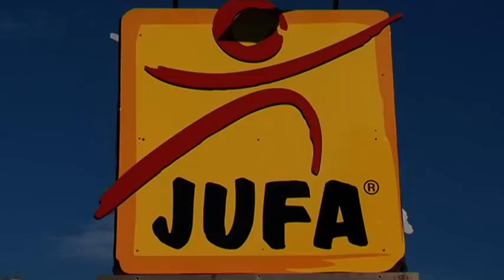07.2011 - JUFA Ö-Tour 2011 - Vom Montafon in die Steiermark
Die JUFA Gästehäuser sind bekannt für die familienfreundliche Atmosphäre. Auch der Radtourismus ist ein wichtiger Bestandteil im Konzept der Gästehäuser. Zu Gunsten der Aktion "Rote Nasen" sind 23 Radsportler im Juli 2011 von einem JUFA Gästehaus zum anderen geradelt. U.a. wurde dabei der Arlbergpaß und der Großglockner bezwungen .